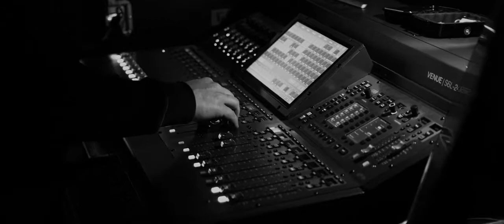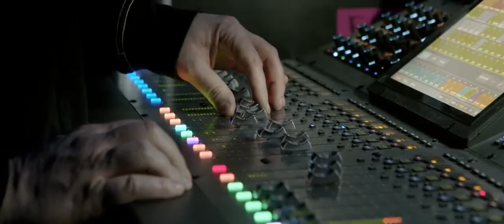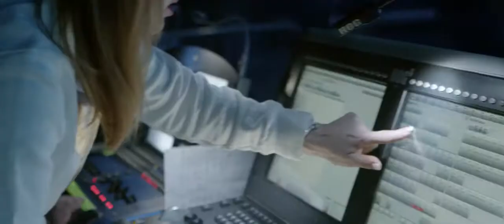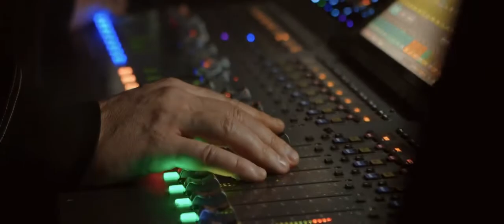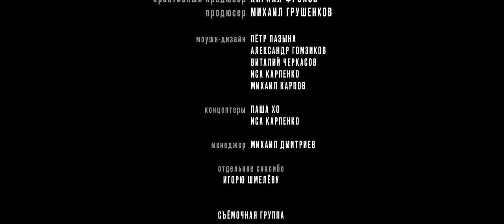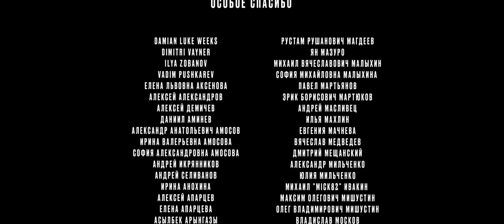Кино в Севкабеле